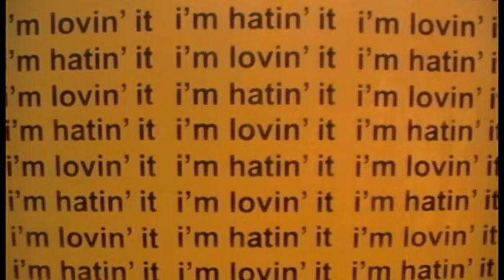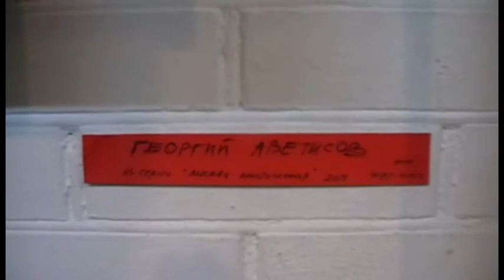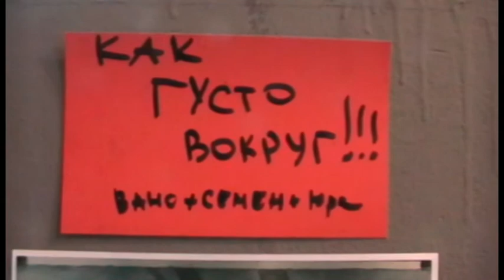Зверевский центр 13.04.2015